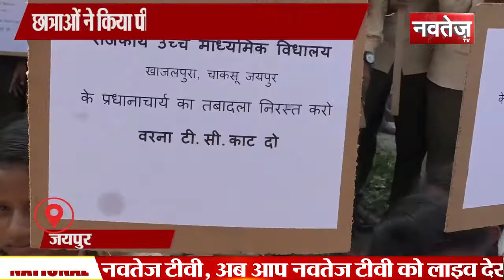Daily News Bulletin || खबर रोजाना || 14 october 2019..8 P.M || Navtej TV || Live News